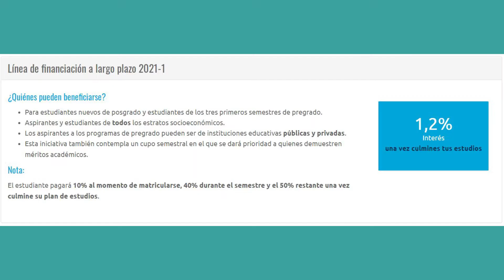Conoce las alternativas de financiación de la U para 2021-1